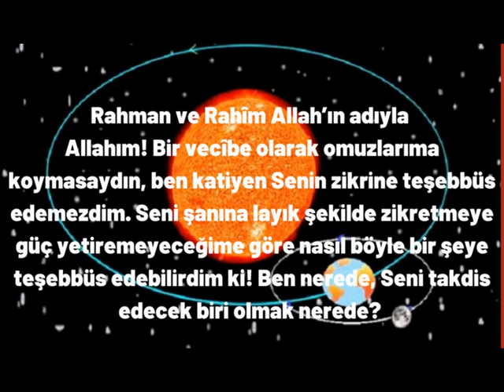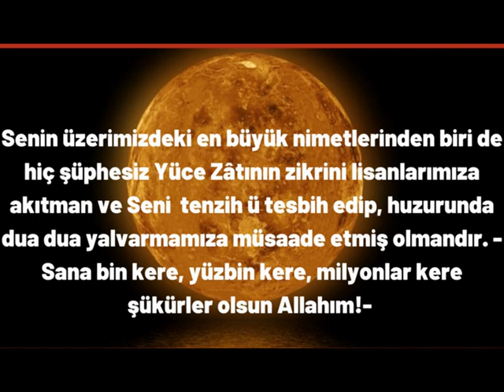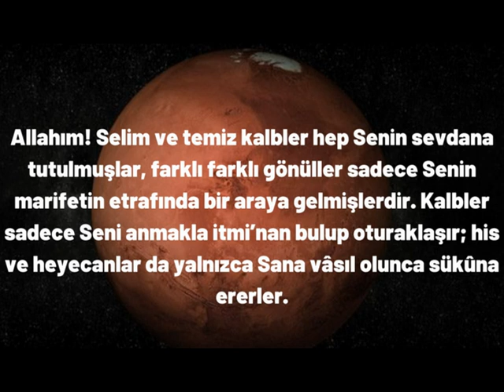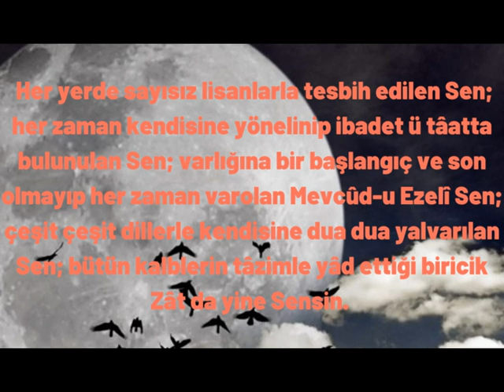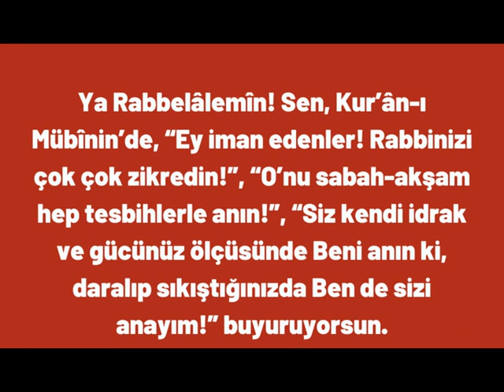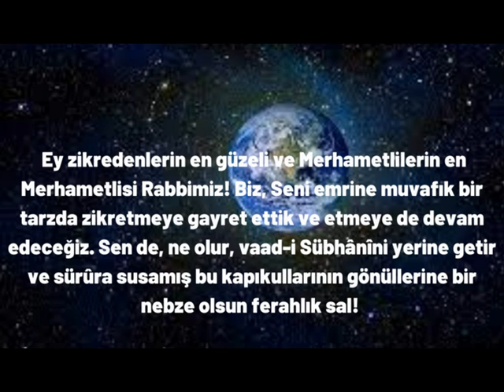ALLAH'I ÇOK ZİKREDENLERİN DUASI ''AMİN'' DİYEREK DAHİL OL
@suleymanyeşilhoca GÖNÜLDEN DUALAR Allahı Çok Zkredenlere Katıl
Allah’ı Çokça Zikreden Zâkirlerin Münacaatı
Rahman ve Rahîm Allah’ın adıyla
Allahım! Bir vecîbe olarak omuzlarıma koymasaydın, ben katiyen Senin zikrine teşebbüs edemezdim. Seni şanına layık şekilde zikretmeye güç yetiremeyeceğime göre nasıl böyle bir şeye teşebbüs edebilirdim ki! Ben nerede, Seni takdis edecek- seni övecek biri olmak nerede?

Senin üzerimizdeki en büyük nimetlerinden biri de hiç şüphesiz Yüce Zâtının zikrini lisanlarımıza akıtman ve Seni  tenzih ü tesbih edip, huzurunda dua dua yalvarmamıza müsaade etmiş olmandır. -Sana bin kere, yüzbin kere, milyonlar kere şükürler olsun Allahım!-
Rabbimiz, üzerimizdeki nimetini tamamla. Bize yalnızken veya bir toplulukta bulunurken, gece-gündüz, açık-gizli, rahatlıkta-zorlukta hep Senin yâdınla – hep sana zikirlerle  dualarla oturup kalkmayı nasip et.
Bizi hep dupduru, katışıksız amellerde istihdam eyle. Kusur ve günahlarımızı da ince hesaba tâbi tutma ve ne kadar hatamız varsa hepsini mağfiret buyur!
Allahım! Selim ve temiz kalbler hep Senin sevdana tutulmuşlar, farklı farklı gönüller sadece Senin marifetin etrafında bir araya gelmişlerdir. Kalbler sadece Seni anmakla itmi’nan bulup oturaklaşır; his ve heyecanlar da yalnızca Sana vâsıl olunca sükûna ererler.
 Her yerde sayısız lisanlarla tesbih edilen Sen; her zaman kendisine yönelinip ibadet ü tâatta bulunulan Sen; varlığına bir başlangıç ve son olmayıp her zaman varolan Mevcûd-u Ezelî Sen; çeşit çeşit dillerle kendisine dua dua yalvarılan Sen; bütün kalblerin tâzimle yâd ettiği biricik Zât da yine Sensin.
Rabbim! Bu zamana kadar zikrinden başka nede bir zevk ve lezzet olduğunu zannetmişsem; ünsünden hariç hangi şeyde rahat bulduğumu düşünmüşsem; yakınlığının dışında neleri sürûr vesilesi addetmişsem ve Sana tâattan başka ne tür şeylerle meşgul olmuşsam, onların hepsinden tevbe ediyor ve Senden bağışlanma diliyorum.
Ya Rabbelâlemîn! Sen, Kur’ân-ı Mübînin’de, “Ey iman edenler! Rabbinizi çok çok zikredin!”, “O’nu sabah-akşam hep tesbihlerle anın!”, “Siz kendi idrak ve gücünüz ölçüsünde Beni anın ki, daralıp sıkıştığınızda Ben de sizi anayım!” buyuruyorsun.
 Senin bütün beyanların haktır ve biz hepsine “Âmennâ ve saddeknâ/İnandık ve tasdik ettik.” diyoruz. Bize zikrinden uzak kalmamamızı emrediyor ve ona karşılık şanına yaraşır şekilde bizi anmakla şereflendireceğini vaadediyorsun.
 Ey zikredenlerin en güzeli ve Merhametlilerin en Merhametlisi Rabbimiz! Biz, Seni emrine muvafık bir tarzda zikretmeye gayret ettik ve etmeye de devam edeceğiz. Sen de, ne olur, vaad-i Sübhânîni yerine getir ve sürûra susamış bu kapıkullarının gönüllerine bir nebze olsun ferahlık sal!